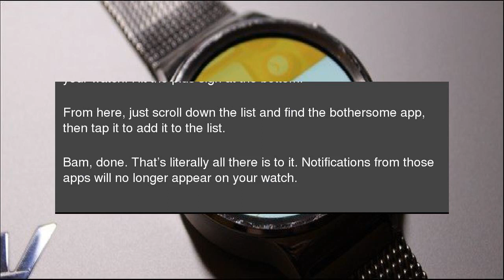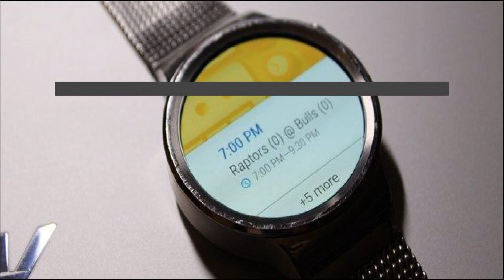How to Block Notifications from Specific Apps on Android Wear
Android Wear is a useful tool to have—notifications on your wrist are a brilliant thing. But&nbsp;it can also be incredibly distracting, especially if the notification isn’t “important.” Maybe you want something on your phone, but it has no place on your wrist. Here’s how to stop specific apps from pushing notifications to your watch. How to Block Notifications from Specific Apps on Android Wear